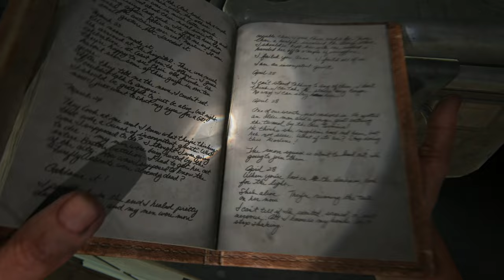✪ Lets Play The Last of Us Part 1 / Staffel 1 - Folge 19: Ende & Epilog ✪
*👉 Gibt es überall eigentlich :-)

MEIN EQUIPMENT